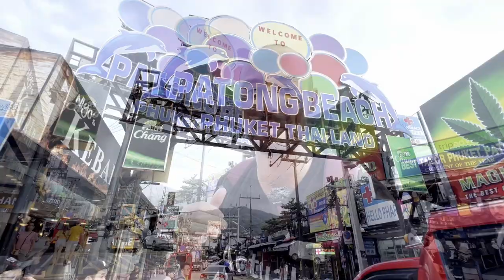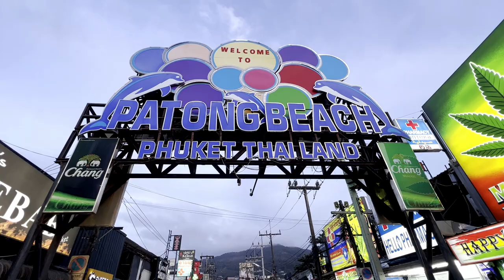Party People, Phuket on Bangla Road, Patong Beach. THE BEST PARTY IN PHUKET, THAILAND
Street interview party people in Phuket on Bangla Road. Over several visits, we found out that Phuket in the South of Thailand has way more to offer than just parties and beaches. But, If you wanna party, Where should you go? What is it like to Party in Phuket as a lady? Is there any wisdom people like to share?

📍|   The locations we've mentioned;

🏆|   Champs of the day this month;
- Connie Linz, American in Thailand, Chris Hinrichs, Cornelis Drop

🦸🏻|   Super champ;
September 2022; AllezNick

💡|    How to become a "Champ Of The Day" & a "SUPER CHAMP"?

Just by commenting under a video. The more you comment, The more I know you're watching so your chances are bigger to become a "Champ Of The Day". In every video, I (Chai) will pick personally an interesting comment or someone who supports this channel in a different way.

Once you become a "Champ Of The Day" You will join the monthly raffle. Only one "SUPER CHAMP" will be randomly selected. I'll announce around the 11th of each month who became a "SUPER CHAMP".

🎁|   What does the SUPER CHAMP win?
This could be a T-shirt from the Champ Shop or a little something we purchased from any local market wherever we are at that time.

🙃|   Not interested in becoming "SUPER CHAMP"?
Please don’t let this stop you from commenting as it's always nice to receive comments. Thank you 😊

☕️| Unfortunately, what we've been doing so far is unsustainable. A cup of coffee while growing this channel will certainly help. It will increase the chance to keep this channel going around the globe, for many years.

🏆|   Stay champ!